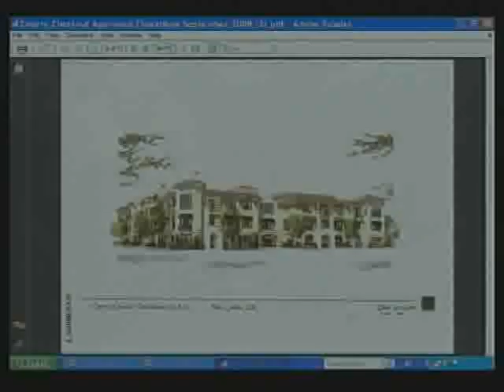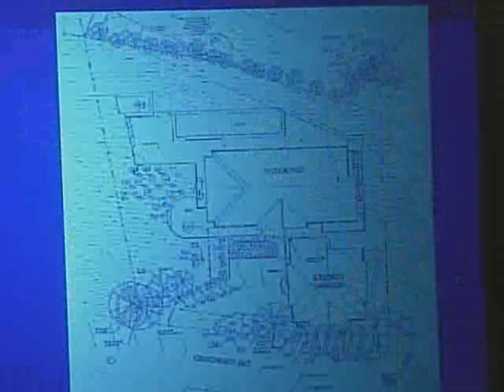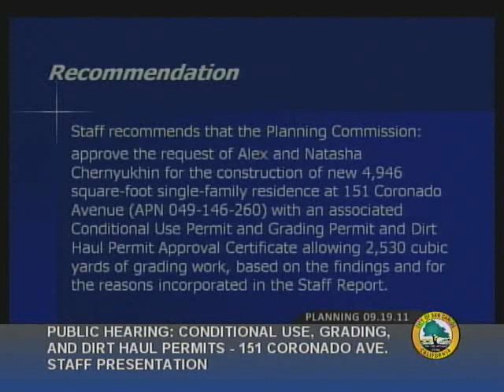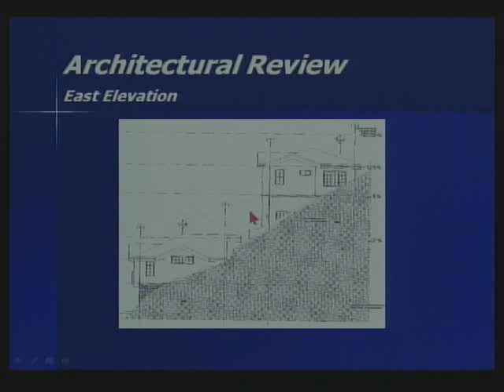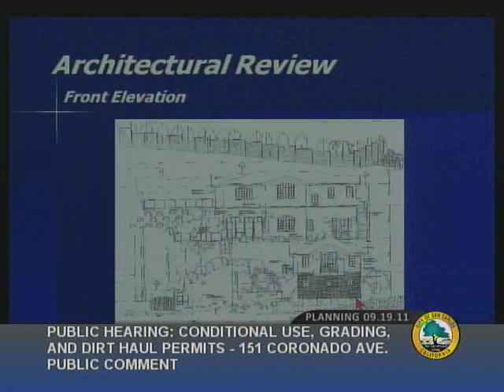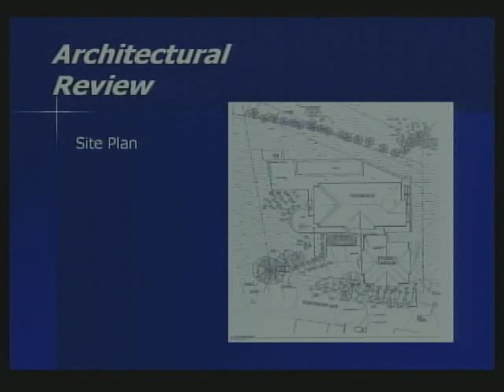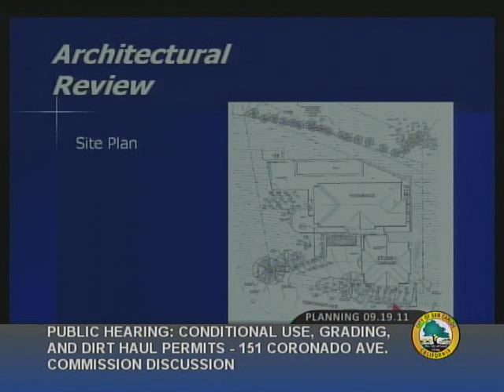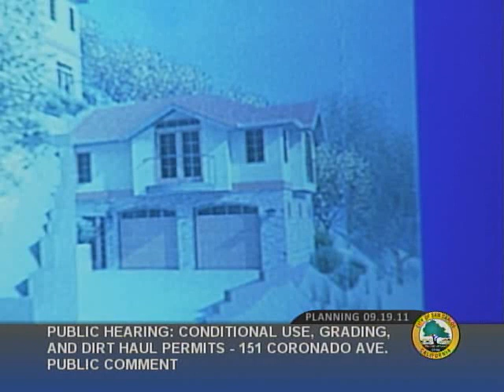Planning Commission - REGULAR MEETING - 09/19/2011